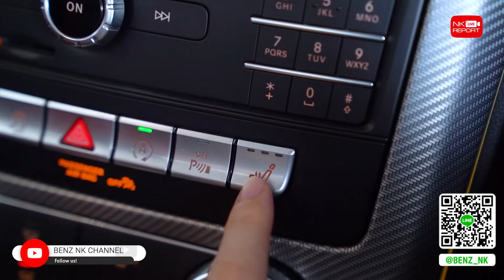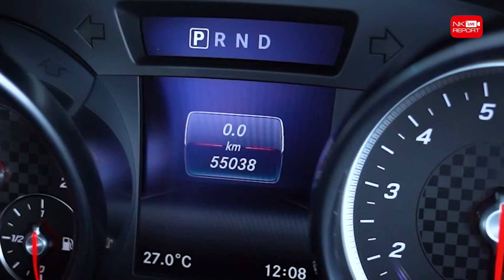Hot Price! เพียง 1.99 ล้าน..ราคานี้คันเดียวเท่านั้น SLC300 AMG วิ่งน้อย 55,xxx กม.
Hot Price! เพียง 1.99 ล้าน..ราคานี้คันเดียวเท่านั้น ✌🏼🤩 SLC300 AMG วิ่งน้อย 55,xxx กม. ราคานี้คันเดียวเท่านั้น ช้าหมดอดของดีนะค้า สอบถามข้อมูลเพิ่มเติม ✅✅ Add Line

✅ Model: SLC300 AMG (Code: BS7700)
✅ Option: ออก MBTH, AMG Sport Package, LED Intelligent Light System, MB Audio20, Navigation, Keyless Go, Panoramic Glass Roof, Memory Package, Apple Car, Ambient Lighting, Analog Clock, Air Guide, Heating Seat, Rear Camera, AMG Wheels 18”